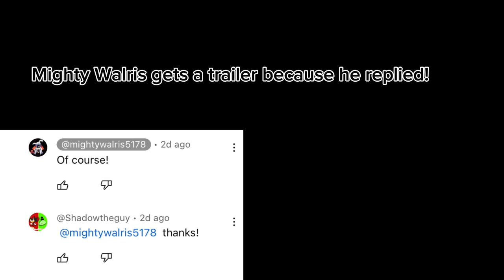Auglur Has found some mysterious Monsters!